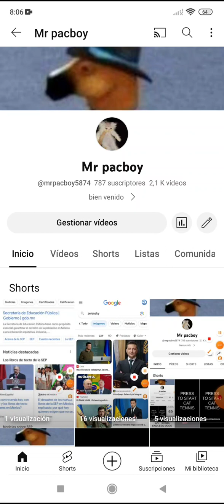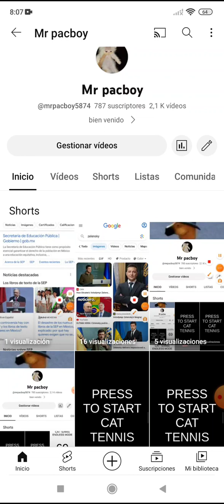conseguí hablar con el grupo más poderoso del mundo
pos se me caio